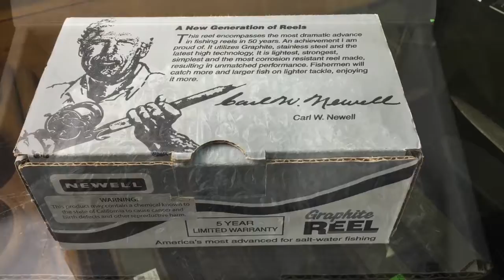Rare Clear Newell 220-5 Reel, One of 50 made in 2009.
This is one of the fishing treasures we have on display at Ewa Beach Buy & Sell.  Come check out Hawaii's most popular Pawn Shop